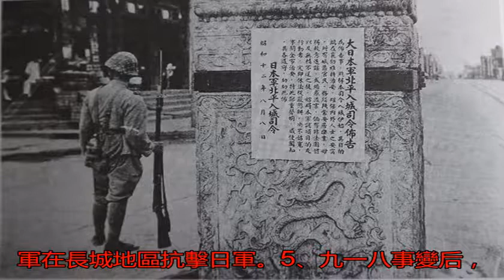盧溝橋事變后，日軍在橋頭發布顛倒黑白的告示，迷惑中國百姓_搜狐社會_搜狐網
原標題：盧溝橋事變后...